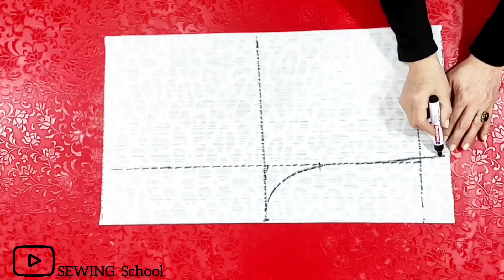VERY EASY !! This Pant Skirt Sewing Is Great / You Don't Have To Be A Tailor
VERY EASY !! This Pant Skirt Sewing Is Great / You Don't Have To Be A Tailor.Anyone can sew, it's very easy. I used a double width 65 cm lycra fabric in total. You can sew any size you want, our formula is hip ÷ 4 + 1 cm slack.The measurements I give are compatible with size 38/40, by increasing the size by 1 cm, larger sizes You can get smaller sizes by reducing the size by 1 cm.
I post videos on THURSDAY and SUNDAY every week.